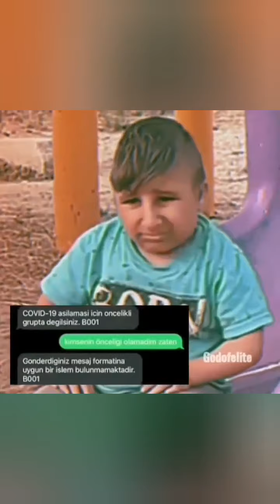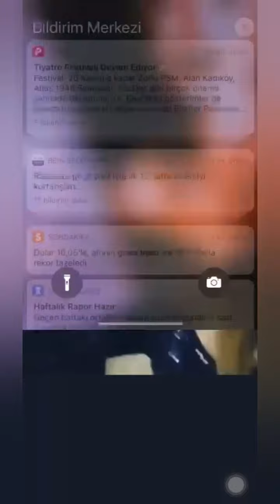Karışık videolar serisi Part 1